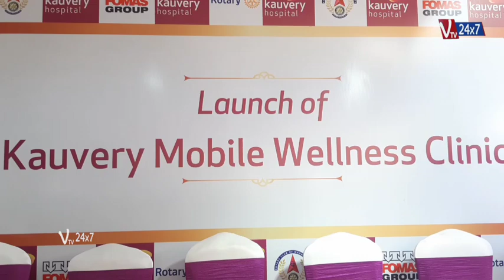Kauvery Hospital Alwarpet, Rotary Club of Madras North launched the Mobile Wellness Clinic